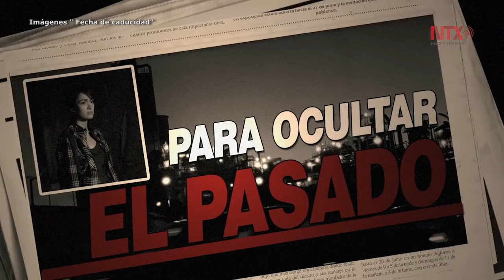"Fecha de caducidad” en la Cineteca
A cuatro años de su estreno, la película de la directora Kenya Márquez tuvo una función especial en la Cineteca Nacional.